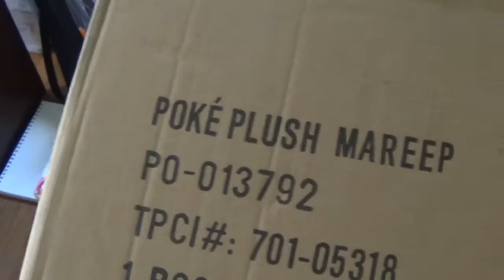I Bought A $500 Mareep Plush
This was recorded on April 20th 2020.